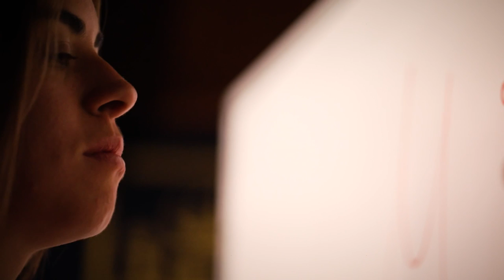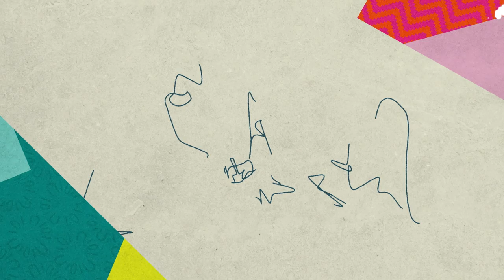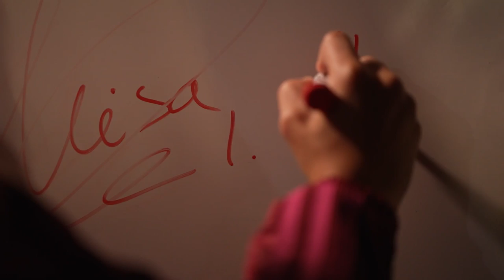¡La mariposa que cambió la vida de Misa Rodríguez! | 🔴 SEFUTBOL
La guardameta canaria que forma parte de la expedición de la Selección Española Femenina en este Mundial, cuenta su historia en FIFA.com